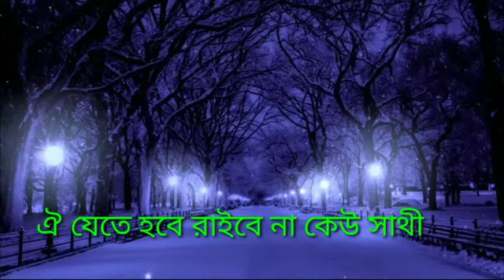কাফন আমার আপন